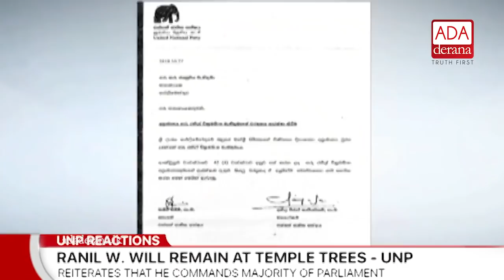We still have parliamentary majority - UNP (English)